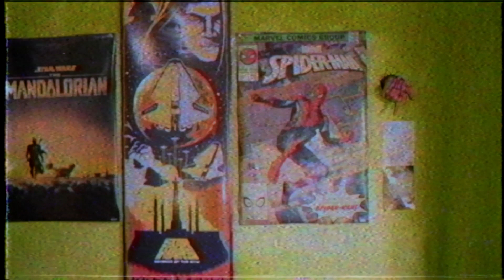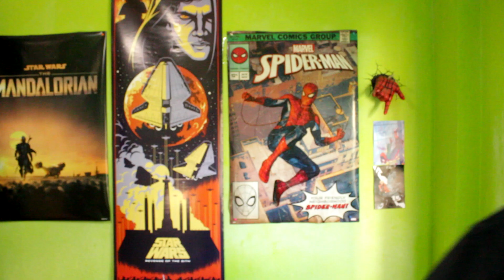COMBINACIONES DE TIPOS ÚNICAS EN POKÉMON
En el vídeo de hoy hablaremos sobre Pokémon que poserían COMBINACIONES DE TIPOS ÚNICAS en la saga